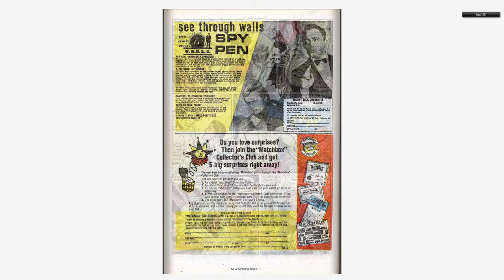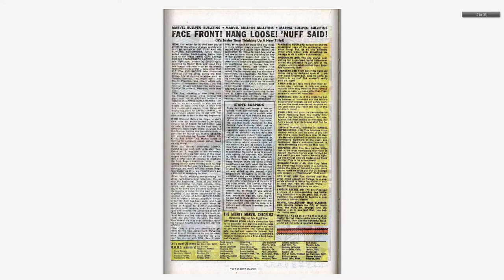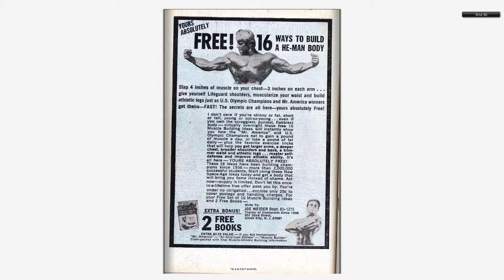196802 Tales to Astonish v1 100